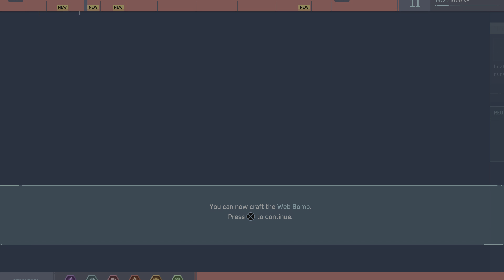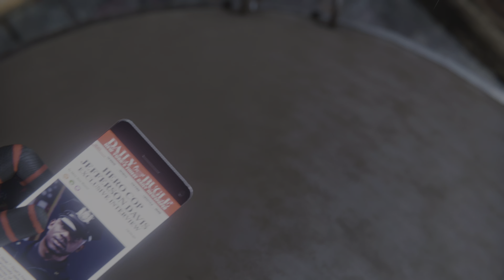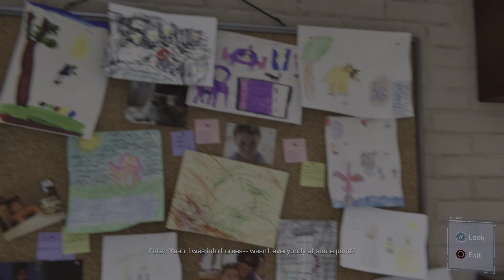Marvel's Spider-Man: Part 5 Meeting Jefferson Davis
oh look a person actually trying to help me for one if you don't know who he is here is information

Jefferson "Jeff" Davis is a supporting character in Marvel's Spider-Man. He is the father of Miles Morales, the husband of Rio Morales, the brother of Aaron Davis, and a member of the New York Police Department. Officer Davis is voiced by Russell Richardson